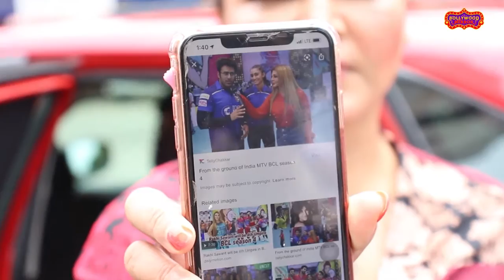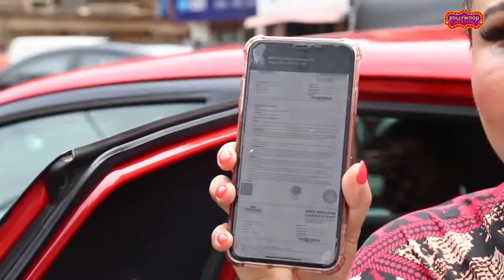Pearl V Puri Ki Arrest पर Rakhi Sawant का बड़ा बयान